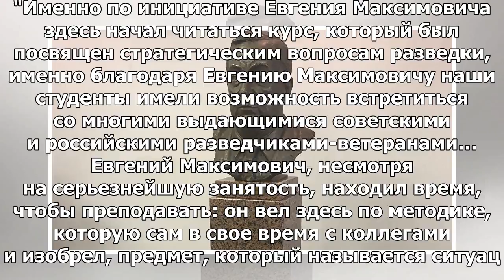В МГИМО открыли бюст Евгения Примакова